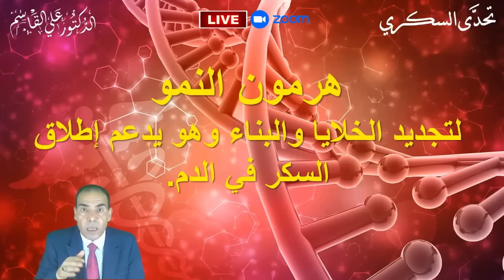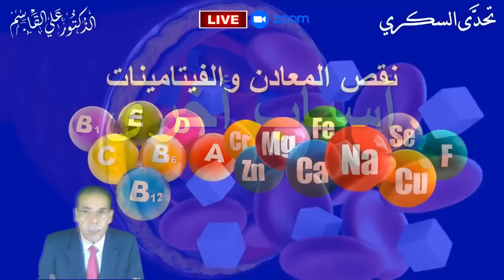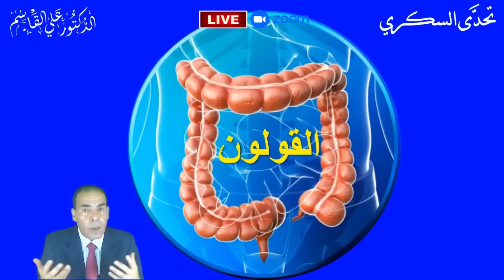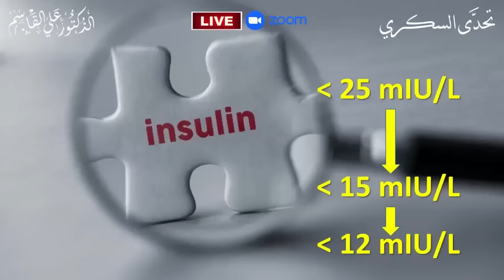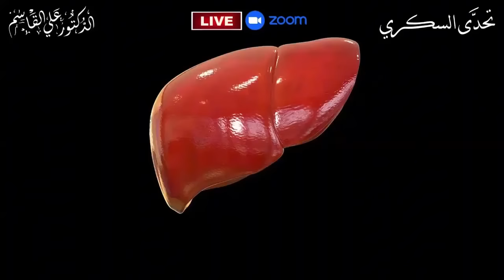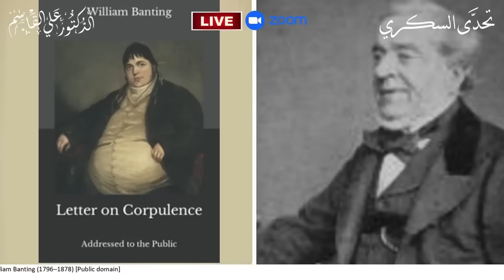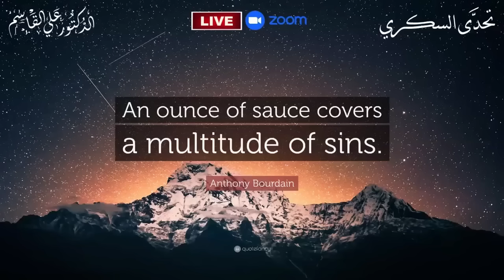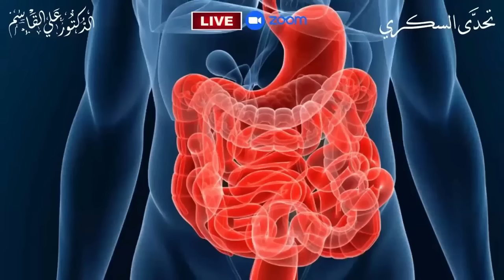اسباب ارتفاع السكر بدون طعام | ارتفاع السكر بدون اكل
*لماذا يرتفع السكر الصائم فجأة؟ وما هي أسباب الارتفاع المفاجئ لقراءات السكري*
*تنبيه*